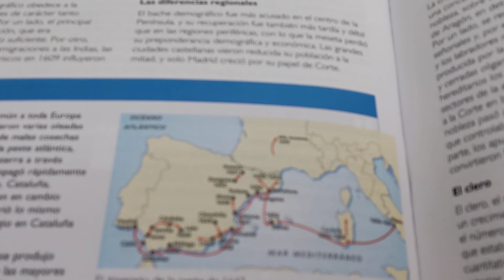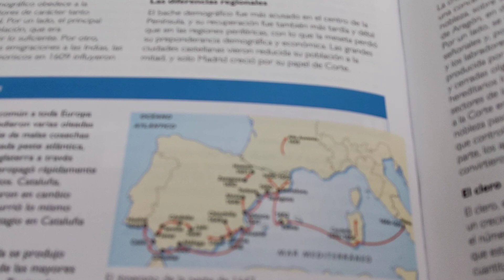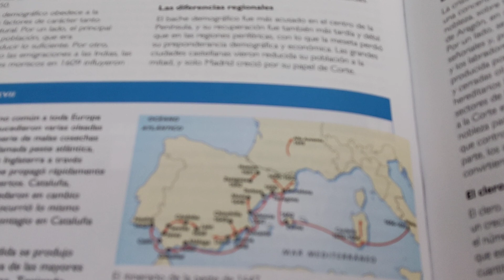HISTORIA DE ESPAÑA DE LA EVAU/EBAU: BLOQUE 3, TEMA 9, la crisis demográfica y económica del S. XVII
Explica los principales factores de la crisis demográfica y económica del Siglo XVII, y sus consecuencias